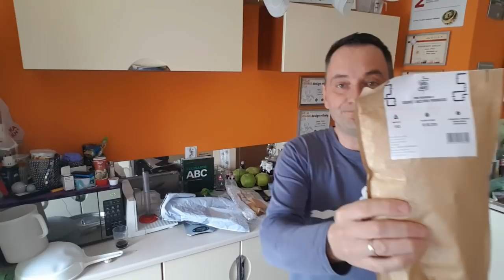CLONE _4/5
końcówka plus wysładzanie.